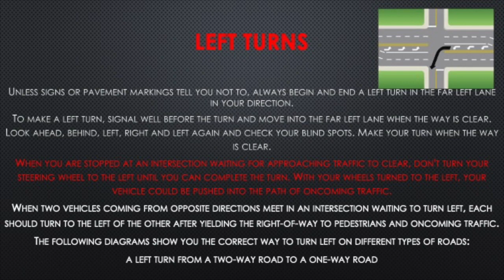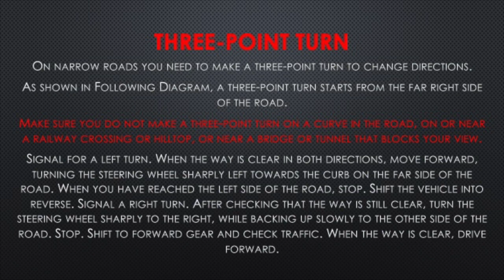G Test Route Toronto Downsview DriveTest Center Route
Toronto Downsview G Drive Test Route.

Address:
Toronto Downsview
Downsview Park, 37 Carl Hall Rd
Toronto Downsview, M3K 2E2

We did include the information and tips that you should fulfil while making turns.

We hope these tips help you to pass your test in 1 go.

:Please do note that there could be changes in the 3 Point Turn, Parallel Parking and Emergency Parking as part of the new time saving route and based on the construction activities around the surroundings on the date of the test.

Let me know your comments and we shall work towards the best output.